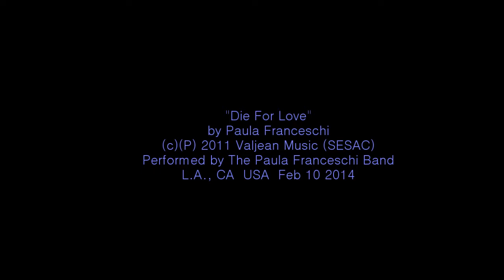"Die For Love" The Paula Franceschi Band at House of Blues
The Paula Franceschi Band performs "Die For Love" in West Hollywood, CA on February 10, 2014. Featuring Alex Stensel/guitar; Duane Waider/drums; Clackers Kay/Bass; Dana Howell/keys; Paula Franceschi/guitar & vocals.

Written by Paula Franceschi (SESAC)